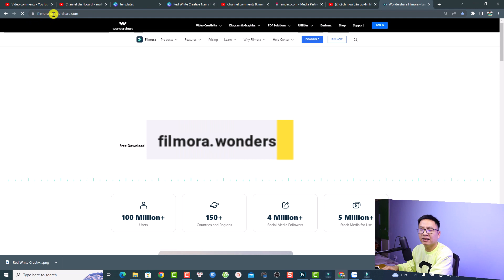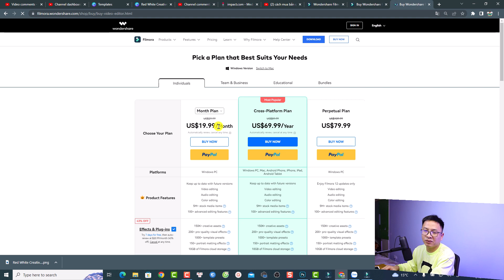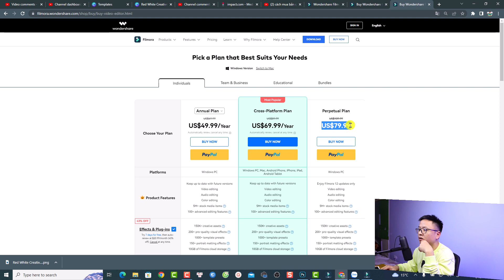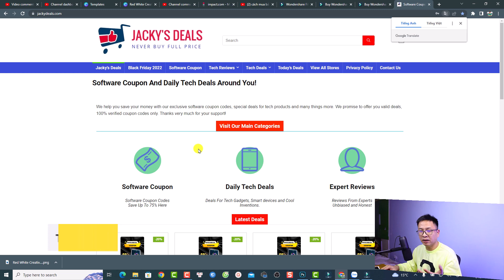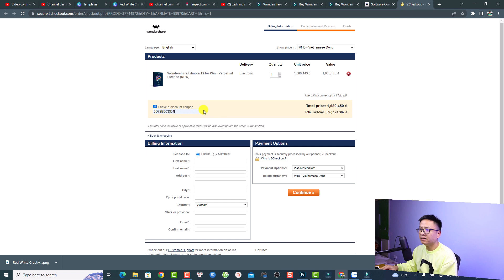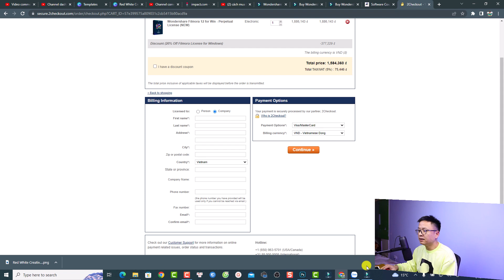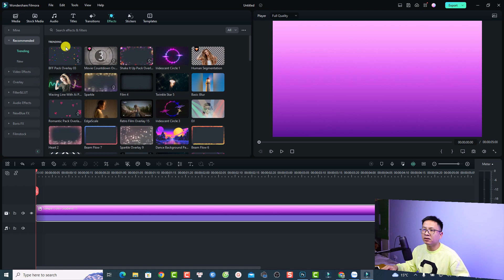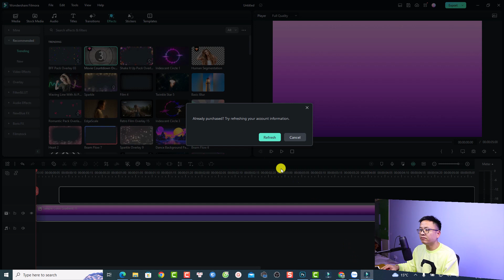Mã Giảm Giá Bản Quyền Chính Thức Phần Filmora 12 Mới Nhất 2023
Tham khảo dịch vụ của Elearning Supporter Tham khảo giá phần mềm Filmora 13 mới nhất ở đây đã nhé Trong video này mình sẽ hướng dẫn các bạn cách tự mua bản quyền chính thức phần mềm Filmora 12 với mã giảm giá 20%.

20% Off Mã giảm giá khi mua TubeBuddy: Jackynguyen